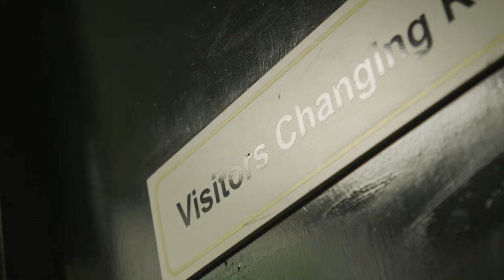TRAILER | Away Days | Dumbarton v Rangers | 20 Jan 2024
Our Scottish Cup campaign got off to a winning start as goals from John Lundstram, Cyriel Dessers, James Tavernier and Scott Wright secured progress to the next round